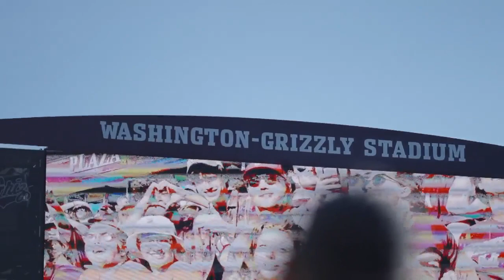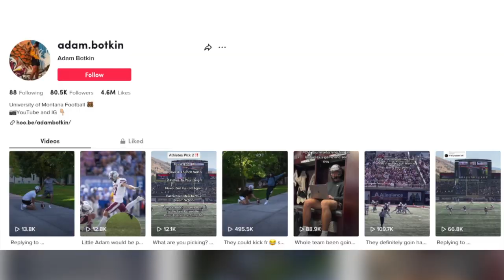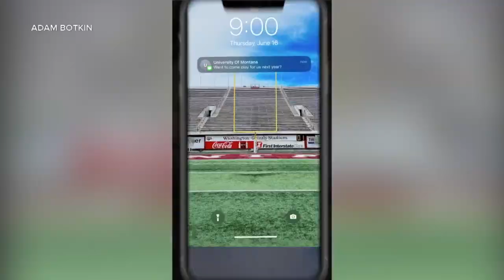TikTok fame tells only part of Adam Botkin's story in opportunity with Montana Grizzlies